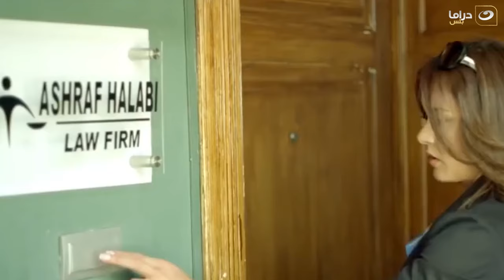شوف امير كرارة عمل إيه في مراته لما شتمت ابوه وبتهينه بالطريقة دي 😱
مسلسل تحت الأرض
تدور الأحداث حول ضابط أمن الدولة جمال الجبالي (أمير كرارة) الذي تحول إلى إرهابي مأجور من قبل جهة رسمية، من مصلحتها إبقاء البلد في حالة اضطراب للبقاء في السلطة، وبمرور الوقت يضطر جمال للمشاركة في قتل طفل، ولكن ضميره يستيقظ مؤخرا، ثم يتعرف على تولين (سونجول أودين) التي تعاني من الجفاء في حياتها الزوجية مع زوجها المهدي (حاتم علي)؛ زعيم إحدى عصابات المافيا، وتقع تولين في حب جمال وعندما يعلم زوجها بالأمر يحاول إرسال قاتل مأجور لقتل جمال من دون جدوى، إلا أنه في النهاية يقع في أيدي رجال الأمن في أثناء قيامه بعملية إرهابية جديدة.
المسلسل بطولة : أمير كرارة , أحمد صلاح حسني , دينا الشربيني . انجي المقدم  تأليف : هشام هلال إخراج : حاتم علي